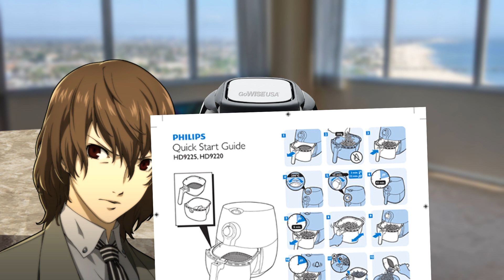you and Goro Akechi learn to use an airfryer (ASMR)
recorded in front of a live studio audience
and if you wanna see more funny persona content from me you should check out my twitter